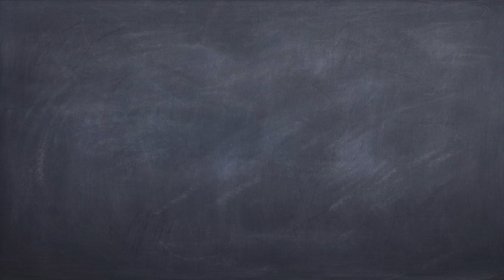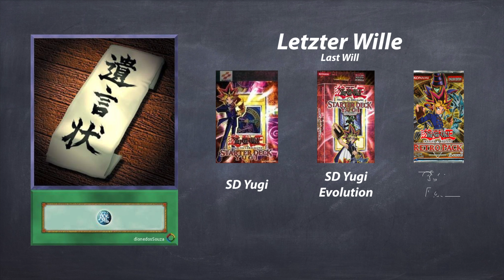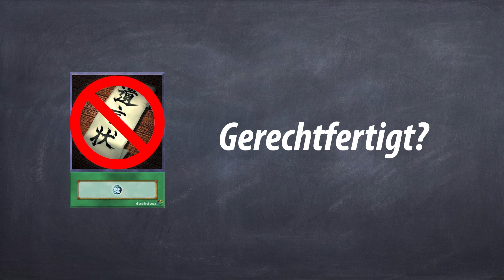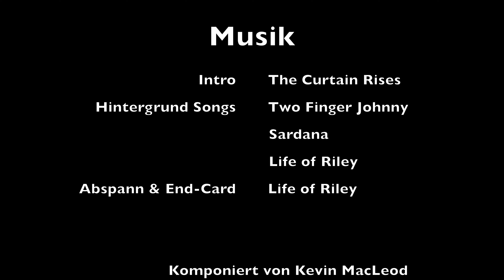Kaiba klärt auf - Letzter Wille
In Kaiba klärt auf zeigen wir dir, wieso die Dinge so sind, wie sie sind. In der Rubrik "Wieso ist diese Karte verboten?" schauen wir uns gemeinsam Karten an die auf der Banned List stehen. Wir erklären dir dabei, wie die Karte funktioniert, wie lange sie schon auf der Liste ist und wie hoch wohl die Chancen sind, die Karte bald wieder spielen zu dürfen.

Willkommen zur Testamentseröffnung!

Der Letzte Wille des kürzlich verblichenen Monsters lautet wie folgt: Dieses Video vermache ich meiner Community. Viel Spass damit!

Heute behandeln wir also die Karte "Letzter Wille" und schauen uns an was daran nicht in Ordnung ist.

Wieso die Karte verboten wurde, ob sie zurück kommt und vieles mehr, erfährst du in diesem Video.

Aber auch deine Meinung ist gefragt. Wie schätzt du die Chancen ein, dass "Letzter Wille" zurück kommt? Und findest du, dass Sie überhaupt jemals hätte verboten werden müssen?

In der nächsten Folge: "Magiebuch des Urteils"